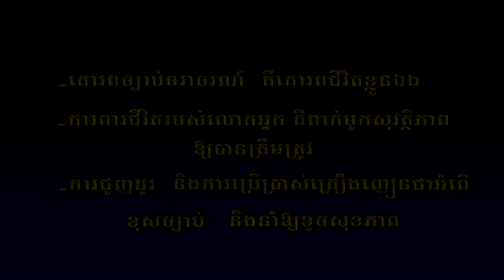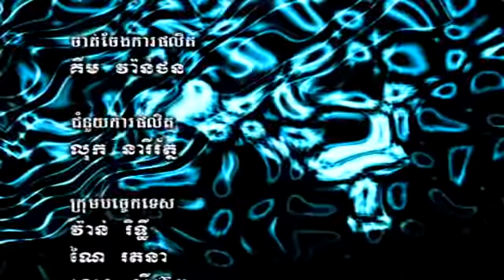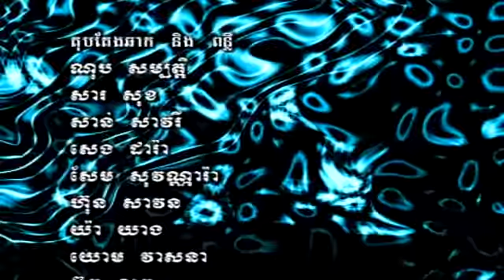Hang Meas Prom Manh Comedy 1